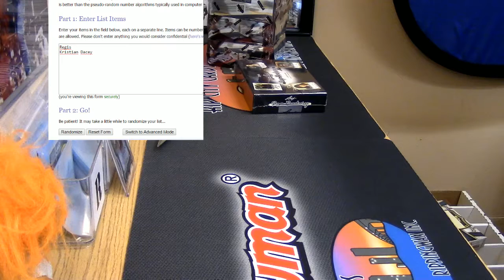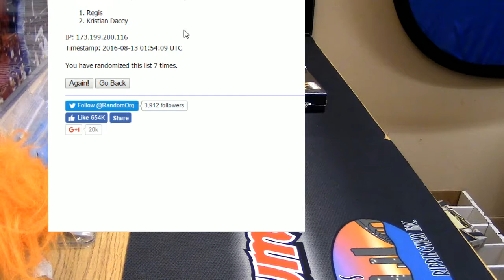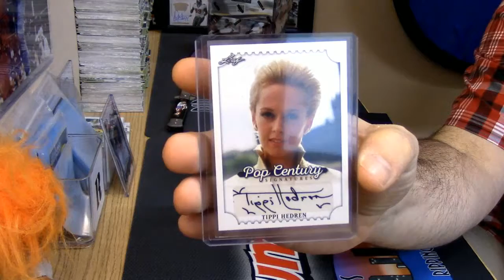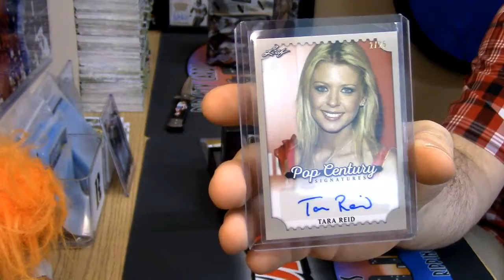2016 Leaf Pop Century Regis Kdacey